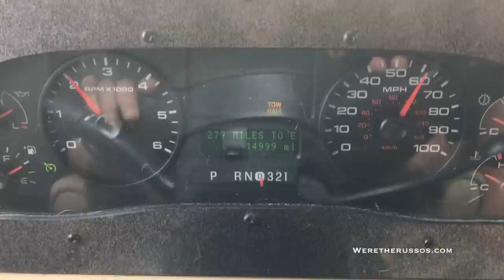Driving 700 Miles In A Day in Our Class A RV | Full Time RV Life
We're not in Kansas anymore. This is a recap of our two day drive as part of our RVing adventure from Ohio to California. Cold Brew Coffee Maker